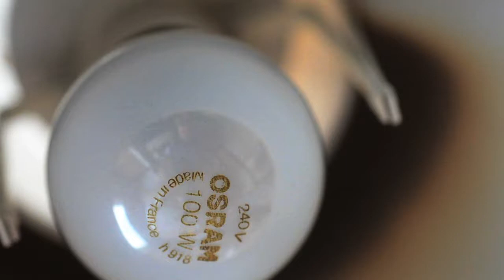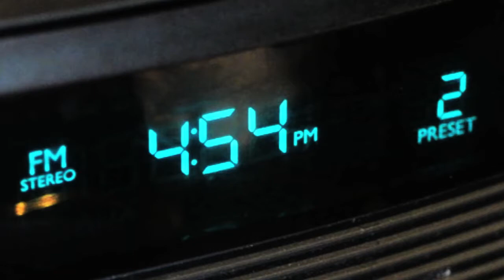The Blind See More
My FMP for art foundation